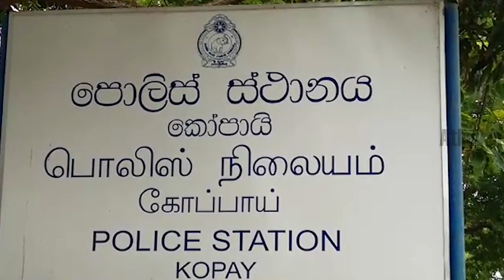யாழில் இடம்பெற்ற விபத்தில் ஒருவர் உயிரிழப்பு!